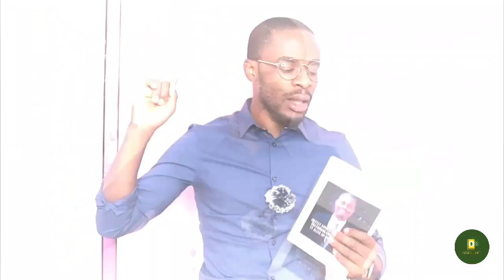Le meilleur résumé du livre de Simon OUEDRAOGO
MINAKANOOOO